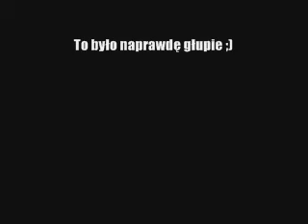Jaszczurka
W tym filmie mocno oczekujemy na jaszczurkę. Może się zjawi.

Sanpchat: piotrtymcio